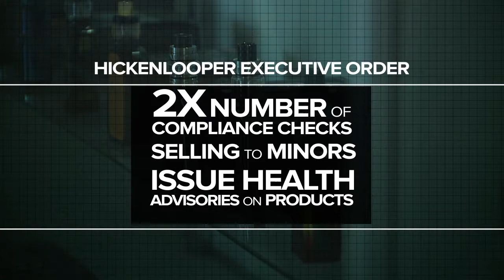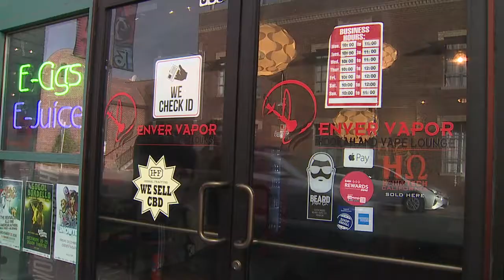Colorado Teen Vaping Bill